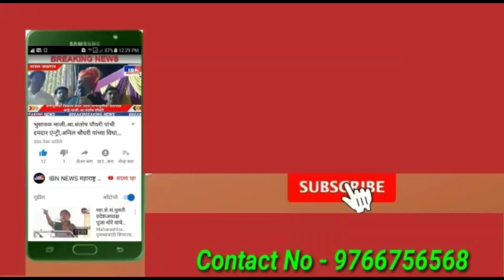भुसावळ-आज मा.राजु सुर्यवंशी यांची पत्रकार परिषद,IBN NEWS महाराष्ट्र LIVE